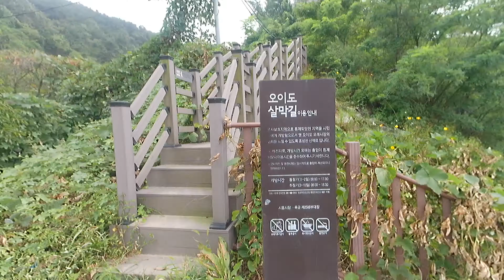오이도 - OIDO (ISLAND) & Walk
*Shooting Equipment : GUERILLA PRO 8500 4K Ultra HD WIFI